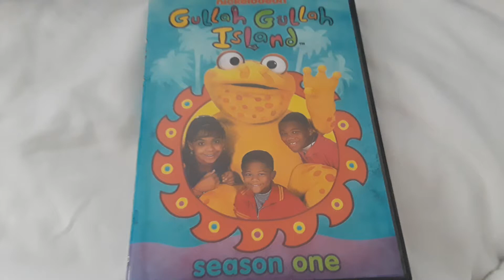Gullah Gullah Island season 1 DVD overview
Gullah Gullah Island was one of my favorite shows as of my childhood